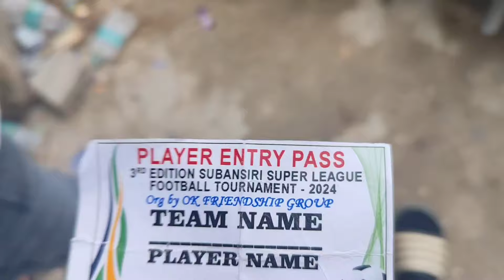GMS vs SIGIN semi final match of subansiri super league || daporijo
Daporijo weather
Daporijo accident
Bike accident in daporijo
Bike accident in Itanagar
Bike accident in naharlagun
Car accident in daporijo
Daporijo tourism place
Daporijo football tournament
Daporijo new rapper
Daporijo league
Sigin FC vs GM's FC
Upper subansiri vlogger
Daporijo vlogger
Daporijo majo rapper
Daporijo new market
Daporijo Saturday market
Football tournament in daporijo
Fight in football tournament